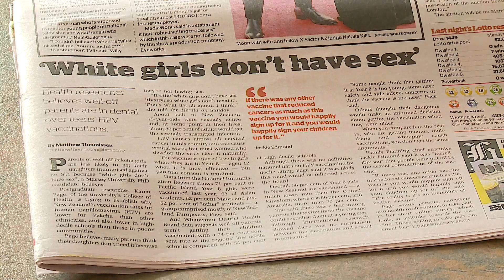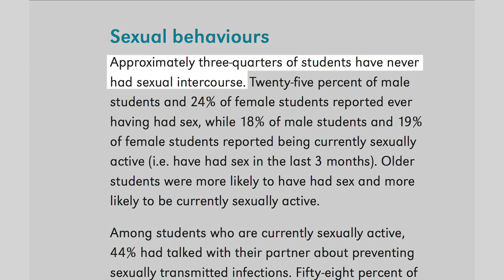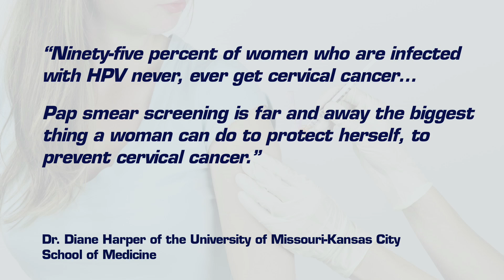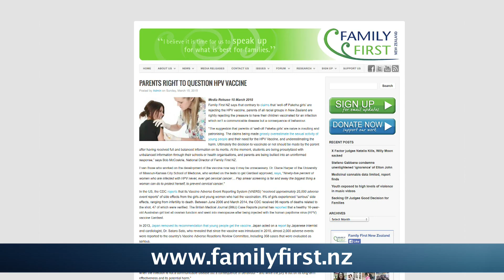FAMILY MATTERS - Gardasil - It's Vital Parents Make An Informed Decision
The Herald on Sunday screamed with the headline: “White girls don’t have sex” and highlighted the comments of a Massey University researcher who believes that well-off parents – and especially Pakeha parents - are in denial over the need for their 12 year olds to have the HPV Vaccinations otherwise known as Gardasil. But perhaps the ‘parents in denial’ that this media report disparagingly refers to are actually making an informed considered decision.

Family First supports vaccines which are proven to be safe and effective. However, the decision of whether to vaccinate against HPV or any other sexually transmitted infection should remain with the child's parent / guardian. The use of these vaccines should involve informed consent for parents as well as education for both parents and youth regarding the potential benefits and risks of the vaccine.